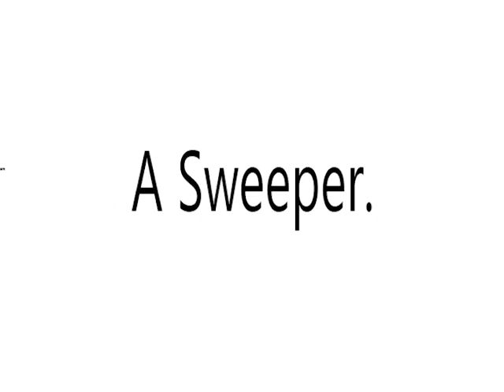LIBERO MEAN?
Video Shows What   LIBERO means. LIBERO Meaning.How To  Say